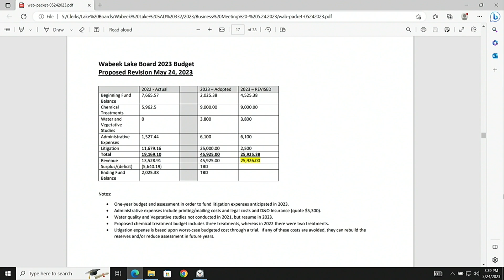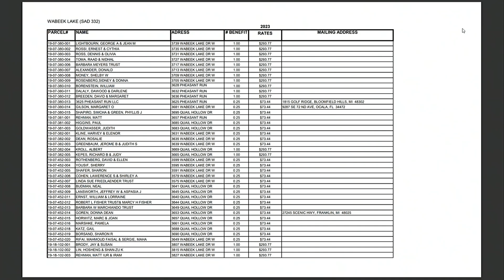Bloomfield Township Wabeek Lake Lake Board Meeting May 24, 2023